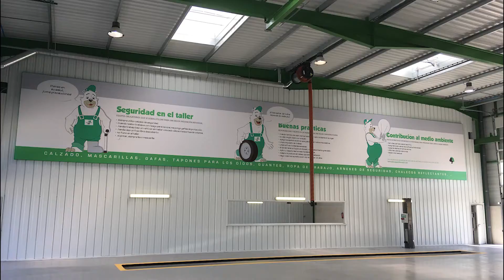Petit Forestier - Construction de l'agence Seville (Espagne)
Visionnez la construction de notre nouvelle agence espagnole située à Séville !